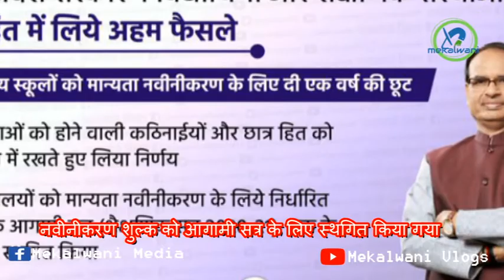जिले एवं प्रदेश की मुख्य खबरे / मेकलवाणी टॉप 10 न्यूज़